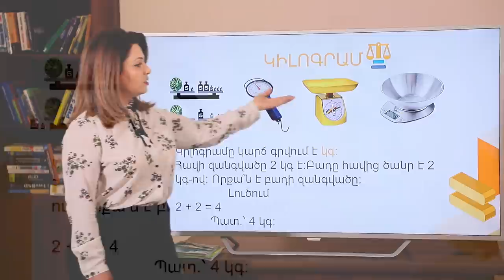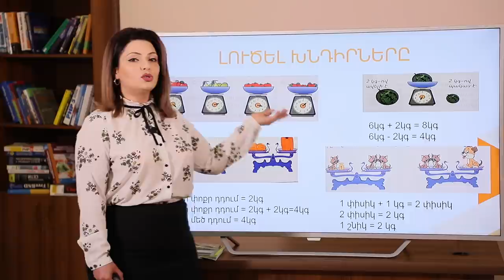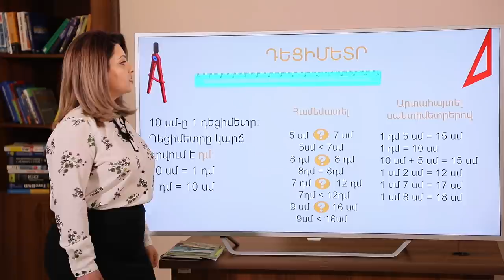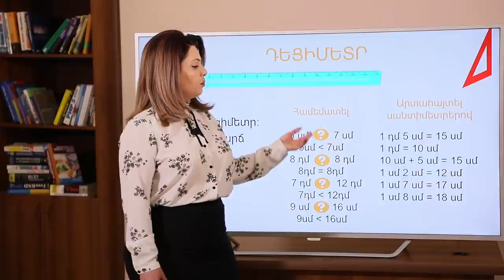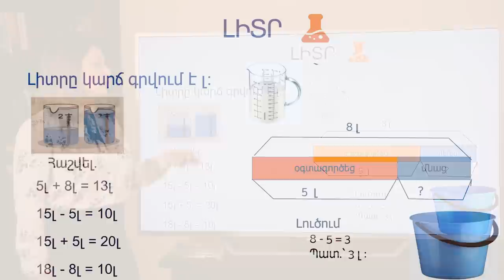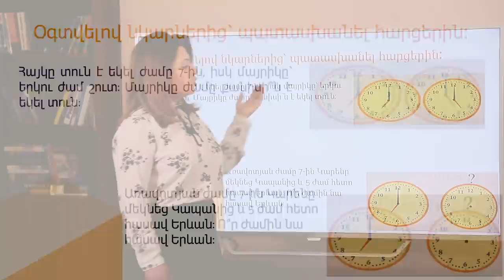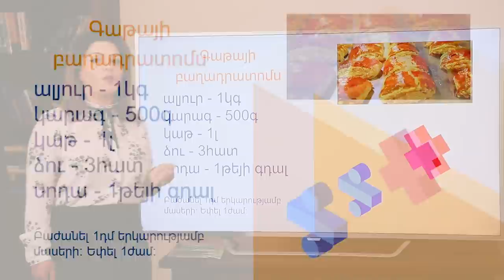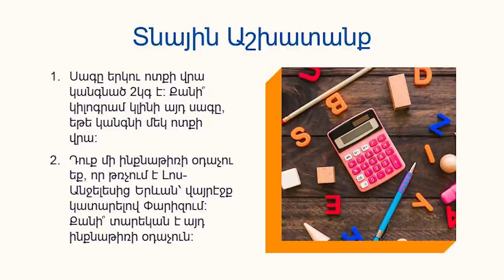Կիլոգրամ:Ժամ:Լիտր:Դեցիմետր:Դրամ․ 1ին դասարան